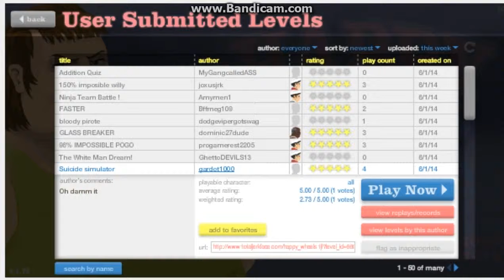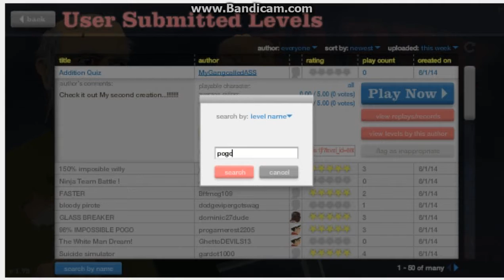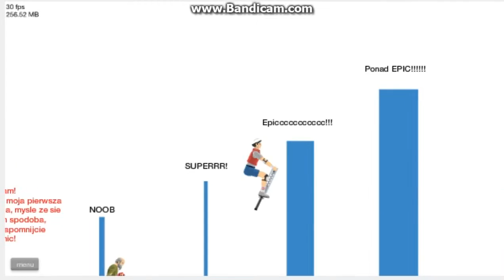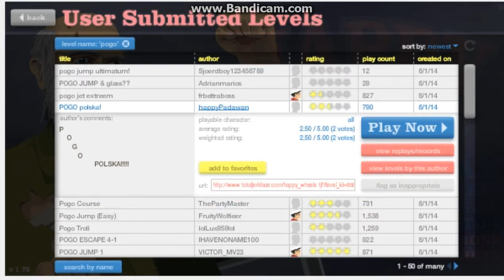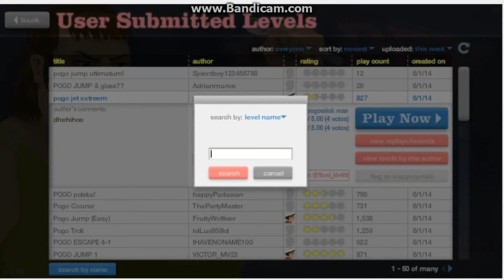happy wheels | #4 crazy jet fall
also check out the gaming fun and jack scott
next video probably 7pm

⏪Kamcord: Check out this Stickman Downhill video from the Kamcord app